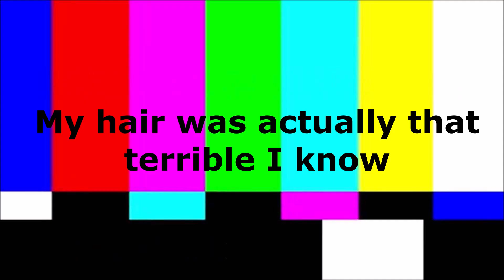CAN WE CLOSE IN ON THE TOP 2?!? FIFA 21 NOTTINGHAM FOREST CAREER MODE #6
Been a while I know but we're back with this series finally, all 3 games are V our top 6 rivals and in the crazy month of December so alot to play for!

Turn NOTIFICATIONS ON to become part of the AppleJuiceSquad!

I mean it I'm a Forest fan so I don't get much happiness in life...